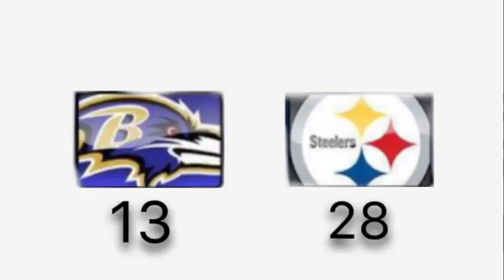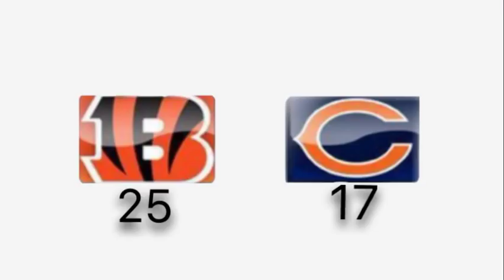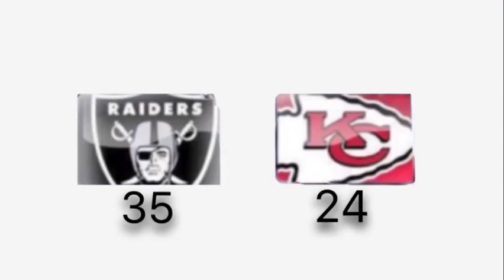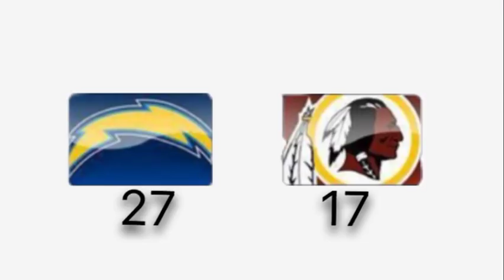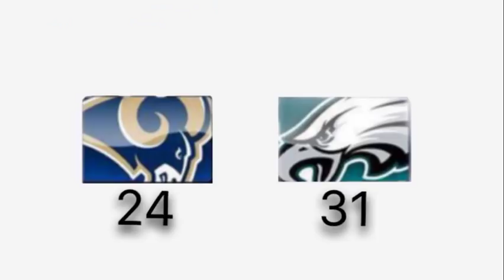Week 14 NFL Predictions! (2017-2018)